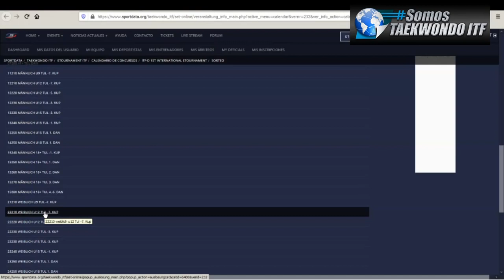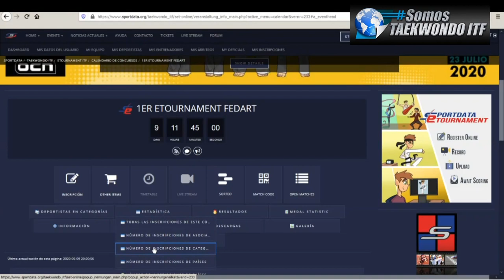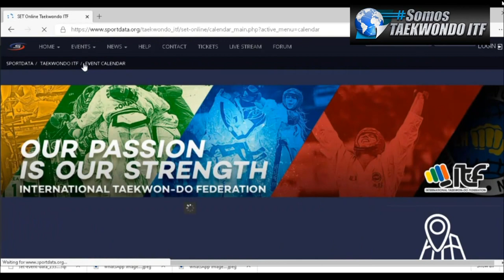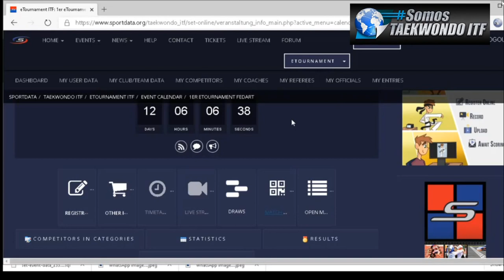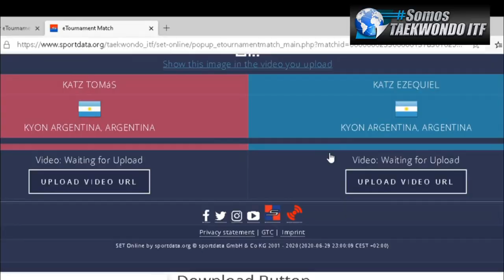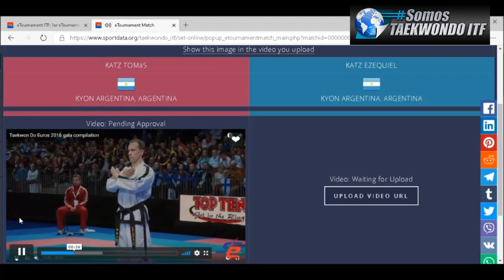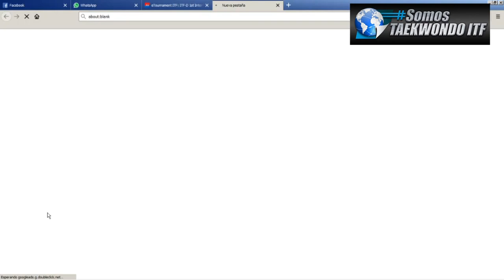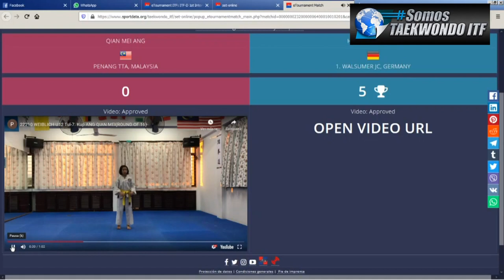somosTaekwondoItf Prog 05: G.M. Alberto Katz